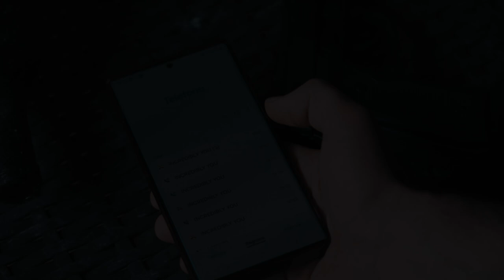Incredibly You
Videoclip realizzato e prodotto da Start Video, regia di Luca Vaccarino
Band: Hollywood Guns